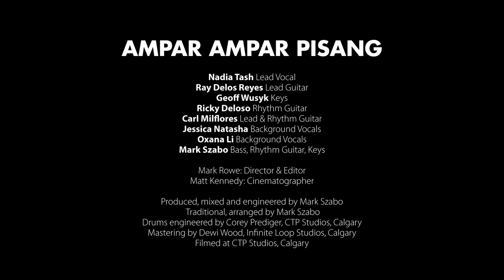NADIA TASH "Ampar Ampar Pisang"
AMPAR AMPAR PISANG
Traditional, arranged by Mark Szabo
Nadia Tash: Lead Vocal
Mark Szabo: Bass, Rhythm Guitar, Keys
Ray Delos Reyes: Lead Guitar
Geoff Wusyk: Keys
Ricky Deloso: Rhythm Guitar
Jessica Natasha: Background Vocals
Oxana Li: Background Vocals
Mark Rowe: Director & Editor
Matt Kennedy: Cinematographer

Produced, mixed and engineered by Mark Szabo
Drums engineered by Corey Prediger, CTP Studios, Calgary
Mastering by Dewi Wood, Infinite Loop Studios, Calgary
Filmed at CTP Studios, Calgary